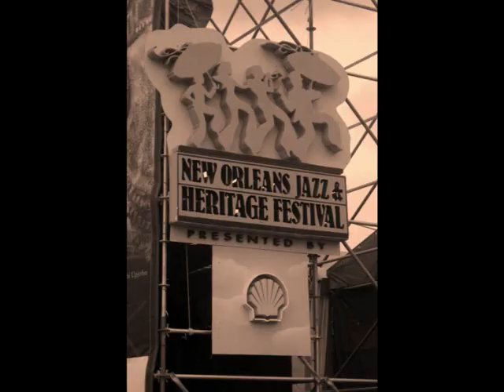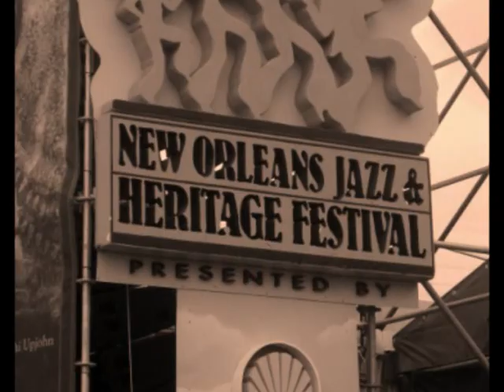Boogie-woogie prayer Franck Kade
Boogie-woogie prayer
performed by
Rock'n Bluesy francky (pianist-entertainer)